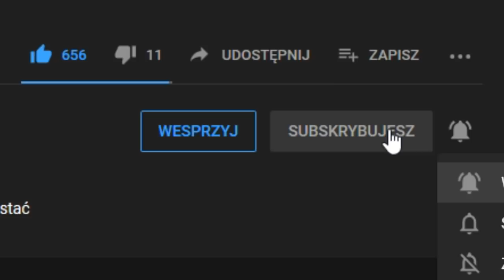TAK właśnie ODRADZA się IMPERIUM RZYMSKIE! | Europa Universalis 4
ROZGRYWKA
⚔️Nacja:  Milan
⚔️Modyfikacja :  BRAK
⚔️Poziom trudności:  hard
⚔️Patch. 1.29.5
⚔️Osiągnięcia: Odtworzyć Imperium RZYMSKIE
SPOŁECZNOŚĆ
😜Grupa FB: Imperialiści Lookasa